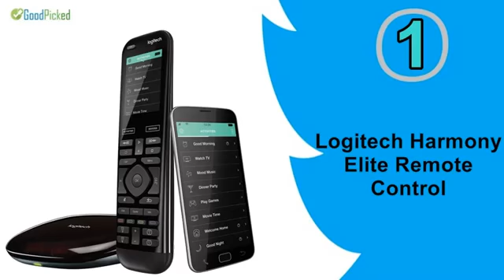Top 5 Best Universal Remote 2018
We pick Top 5 Best Universal Remote the market for you. This 5 Best Universal Remote are the best selling right now and get good feedback from buyer. For top 5 cheap Universal Remote in 2018 check below:

Logitech Harmony Elite Remote Control
Harmony Ultimate One
Harmony Companion Remote
Logitech Harmony Smart Control

Logitech Harmony 650 Infrared All in One Remote Control